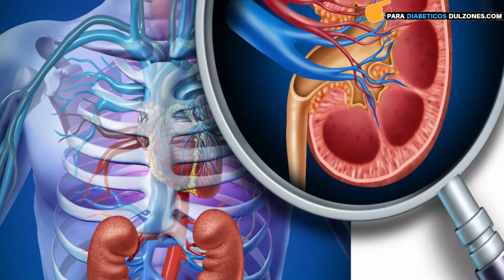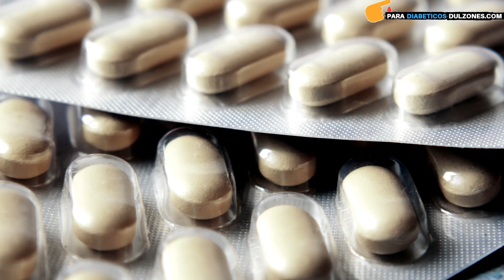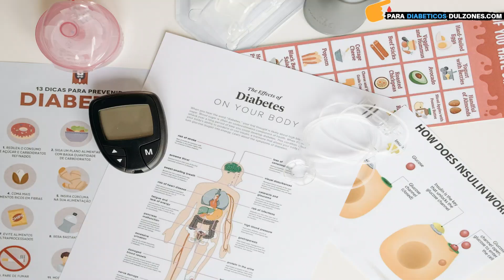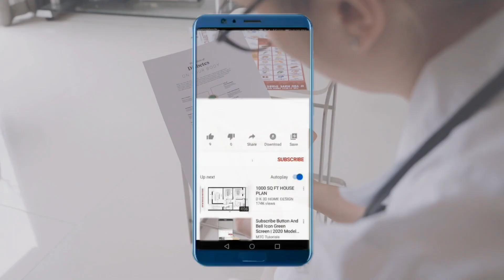Cuida tus Riñones: 9 HABITOS que Pueden Estar DAÑANDOLOS Silenciosamente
🟡  HAZTE MIEMBRO DEL CANAL:
En este video, te brindaremos información valiosa sobre estos hábitos dañinos para tus riñones, así como consejos prácticos para evitarlos y mantener tus riñones sanos. ¡Cuidar de tu salud renal es esencial para vivir una vida plena y saludable!
Si deseas adquirir una copia de mi libro ENFRENTANDO TU DIABETES puedes ingresar a mi blog podras obtener la version digital o COMO MIEMBRO DEL CANAL PODRAS OBTENERLO